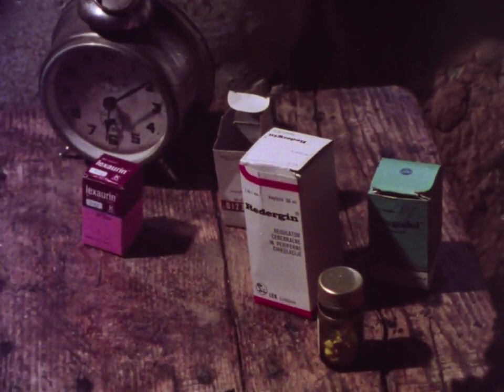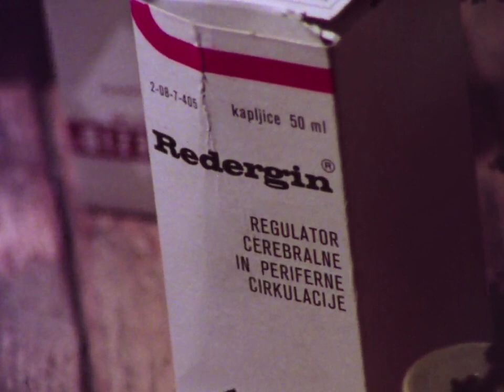Камбани на животот